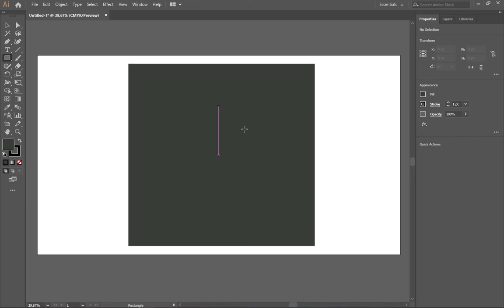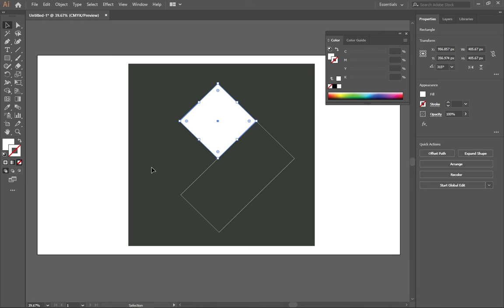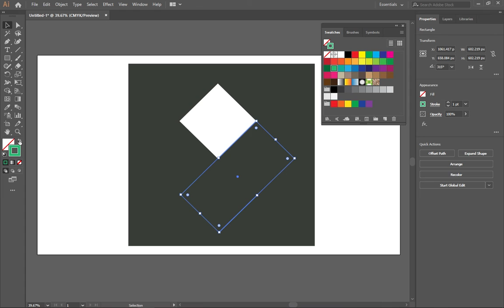Logo Design Super Easy Techniques For Experts & Beginners Adobe Illustrator Tutorial